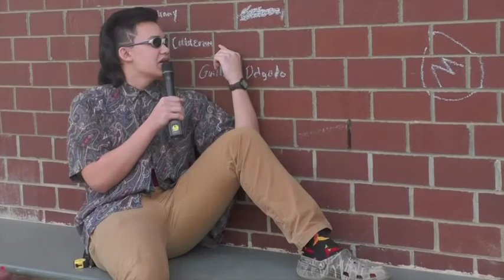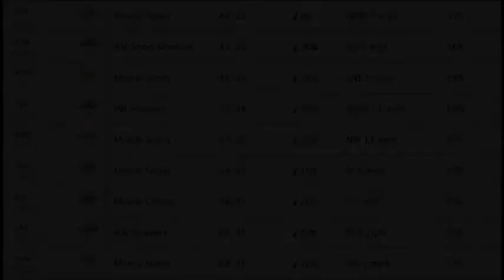Wolf TV S1 Episode 5 Mar10,2017